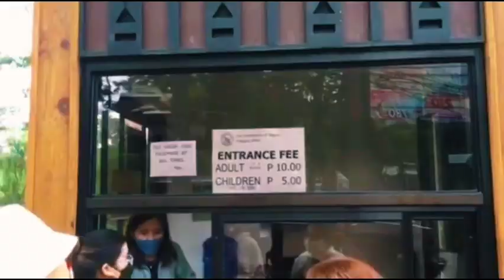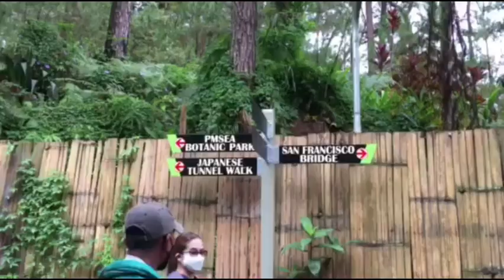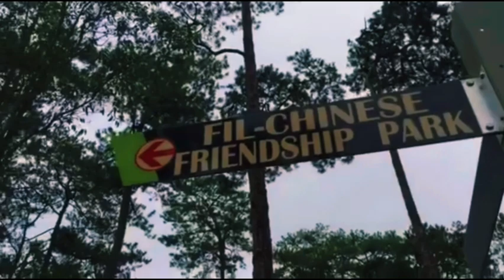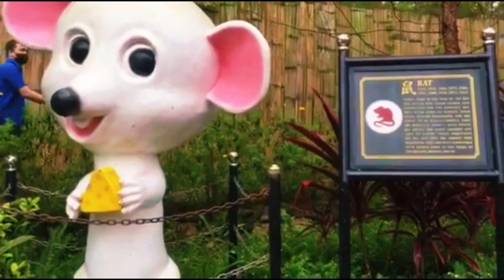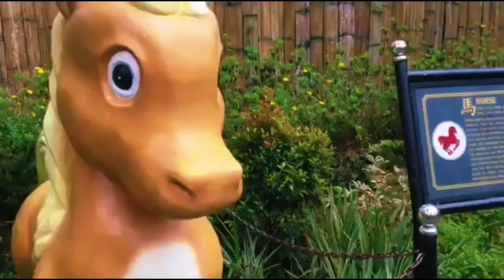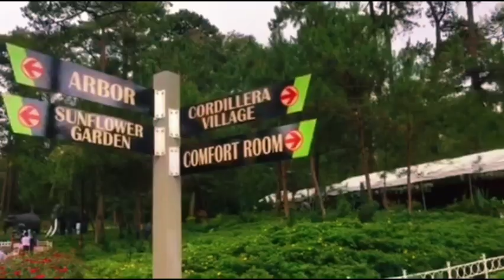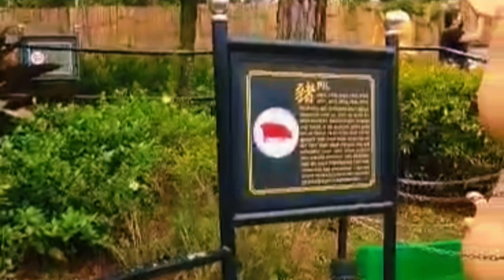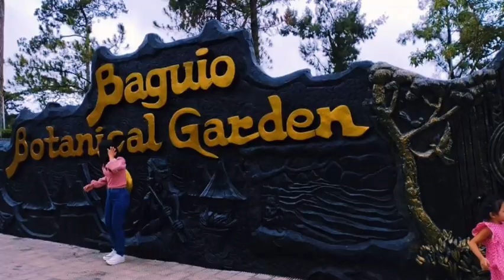Amazing Transformation of Baguio City Botanical Garden 2022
Amazing Transformation of Baguio City Botanical Garden 2022 mz tez
Baguio City Attractions - Baguio City Botanical Garden .Visit the all new amazing transformation of the Baguio City Botanical Garden. If you love nature Baguio City botanical garden is the right park for you.
The Baguio Botanical Garden is one of the green parks of the City of Baguio where so much improvements happened this year 2022 as I saw it and this is precisely what is so great about it!
The park is so beautiful with so much varieties of flowers planted that adorned the entire park.

Baguio City botanical garden is a  huge piece of land that is owned by the Philippine government, Botanical Garden, like Burnham Park is one of those prime pieces of real estate that provides priceless peace and tranquility to a city that is in danger of becoming an urban jungle.
It is said to have been at one time a zoo and actually named the Botanical & Zoological Garden, the Baguio Botanical Garden has been known, officially and unofficially by many names -- Igorot Village (for the different Cordillera huts and statues that decorated the park, Imelda Park (who was for a long time the First Lady of the country) and, most recently, Centennial Park in celebration of 100 years of the Summer Capital of the Philippines.

About Baguio Botanical Garden
The Botanical Garden in Baguio is one of the most beautiful tourist destinations in the city. It gives visitors a respite from the busy city life through its calming ambiance. There are plenty of pine trees lined up in the area, bright flowers, sculptures depicting the different rituals of the Cordillera tribes, and the Igorot tribes who are more than willing to take a photo with you for a small fee.